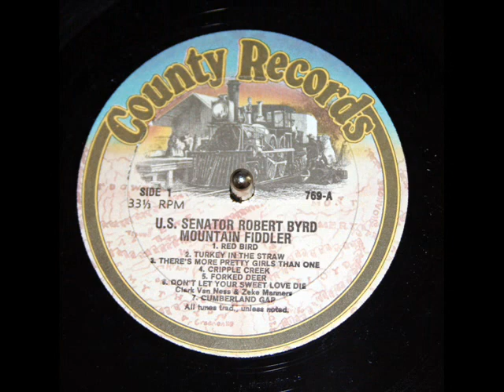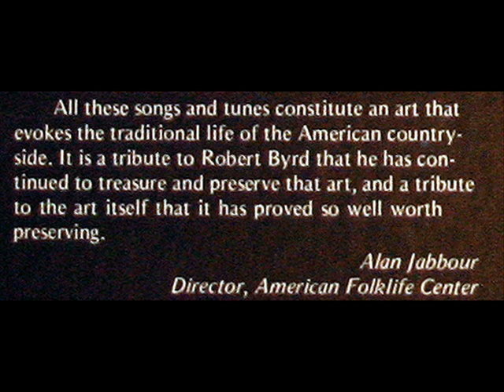Senator Robert Byrd: Don't Let Your Sweet Love Die (1978 Recording) - Lyrics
More information about the genesis of this recording here:

Senator Robert Byrd (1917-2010) of West Virginia (fiddle and vocals) is accompanied in this 1978 recording by Doyle Lawson (guitar), James Bailey (banjo) and Spider Gilliam (bass).  I recorded this track from the LP, "U.S. Senator Robert Byrd - Mountain Fiddler," produced in 1978 by Barry Poss and distributed by County Records (serial number County 769).  All the program notes on the rear LP jacket cover are included in this video.

A 1978 Time magazine writeup of Byrd as fiddler can be viewed here:

Don't let your sweet love die
Like flowers in the fall
Don't take away the smiles and leave the tears
My heart believes in you
Please say you'll love me true
Don't leave me here to face the lonely years.

I drifted all alone
No one to call my own
And then you came like an angel from the sky
You said we'd never part
Don't leave and break my heart
Be mine alone

--- Instrumental ---

When flowers fade they say
They'll bloom again some day
Will you love me when the rosebuds open wide
Or is your kiss to be
Only a memory
I need you so

--- Instrumental ---

Without life would be like death to me
I've grown so used to you
I can't believe we're through
Be mine alone

I need you so don't let your sweet love die...